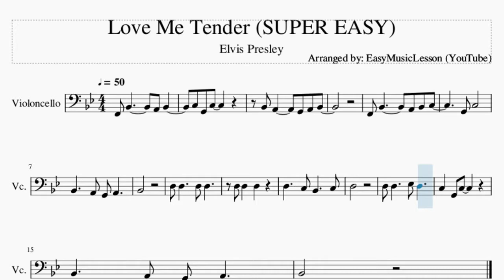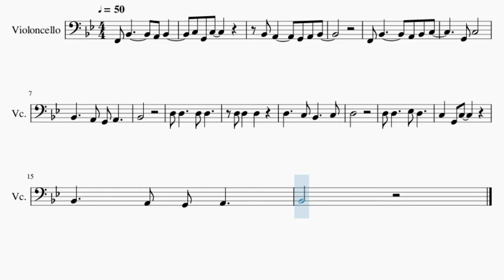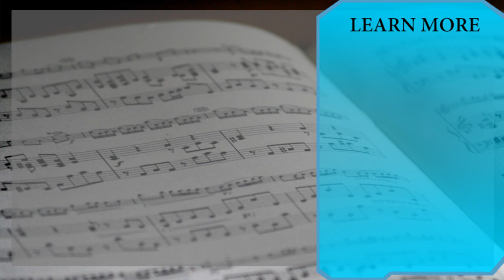SUPER EASY Cello Sheet Music: How to play Love Me Tender by Elvis Presley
Here is a sheet music/tab video on the song Love Me Tender (SUPER EASY) by Elvis Presley on the cello. A cello sheet music arrangement which is transposed to notes that are easily played by cello, for the song Love Me Tender (SUPER EASY) by Elvis Presley.

EasyCelloLesson teaches you to play the your favorite instrument, through well-arranged sheet music so that you too can learn how to play Love Me Tender (SUPER EASY) by Elvis Presley on the cello as fast as you can. A cello sheet music with backing tracks to help your play the song better.

Chords of Cello arrangement:
Bb Maj   Bb Maj   C Maj   C Maj   F Maj   Bb Maj   Bb Maj   Bb Maj
Bb Maj   C Maj   C Maj   F Maj   Bb Maj   Bb Maj   Bb Maj   D Dom 7
G Min   Bb Dom 7   Eb Maj   Eb Min   Bb Maj   Bb Maj   Bb Maj
D Dom 7   G Dom 7   C Maj   C Maj   F Sus 4   F Dom 7   Bb Maj

Melody notes of Cello:
F2 Bb2       A2 Bb2
C3 G2 C3
Bb2 A2     G2 A2 Bb2
F2 Bb2       A2 Bb2 C3
G2 C3
Bb2     A2 G2 A2
Bb2
D3
Bb2